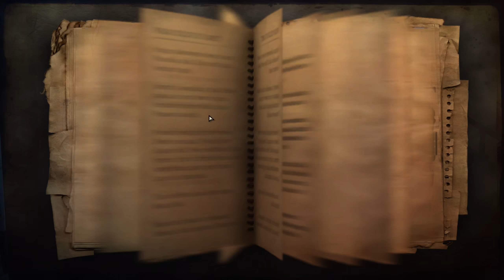#29 ● Den Pillenvorrat auffrischen ● Far Cry 2 [BLIND]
Kommentiertes Gameplay zum Spiel "Far Cry 2" von 2008. Das Spiel wurde von Ubisoft Montreal entwickelt. Ich wünsche euch viel Spaß mit dem Let's Play.

Far Cry 2 könnt ihr euch kaufen (Amazon) oder (Steam).

Spielhandlung von Far Cry 2:
Die Handlung des Spiels führt den Spielercharakter in ein fiktives afrikanisches Land. In diesem tobt nach dem Zusammenbruch der Regierung ein Bürgerkrieg zwischen der sogenannten UFLL (United Front for Liberation and Labour) und der APR (Alliance for Popular Resistance), bewaffneten Milizen, die um die Vorherrschaft kämpfen und dabei die Region und ihre Bevölkerung mit Waffengewalt terrorisieren.

Der Spielercharakter hat den Auftrag, den Schakal, einen illegalen US-amerikanischen Waffenhändler zu töten, der mit seinen Lieferungen maßgeblichen Anteil an der Eskalation, Heftigkeit und der Dauer des Konflikts hat. Der Protagonist erhält über den berüchtigten Waffenhändler zunächst keine Informationen. Nachdem er nach seiner Ankunft im Distrikt Leboa Sako Beginn zwischen die Fronten von APR und UFLL gerät, ist er gezwungen, Aufträge der beiden Kriegsparteien zu übernehmen, unter anderem um allmählich Informationen über den Schakal zu erlangen. Immer wieder überkommen ihn Malariaanfälle, die er aber mit Hilfe von Pillen unter Kontrolle halten kann. Außerdem findet er im Laufe des Spiels Freunde, die ihm alternative Möglichkeiten zu den Hauptmissionen anbieten.